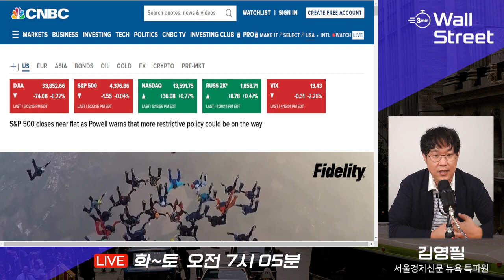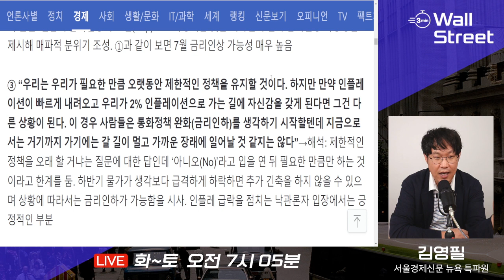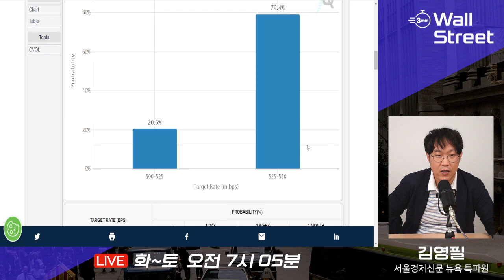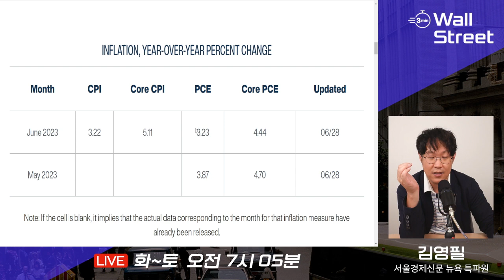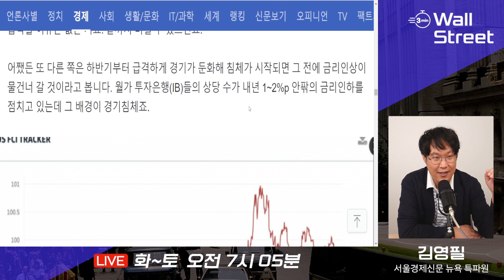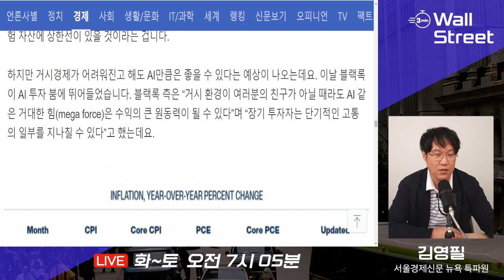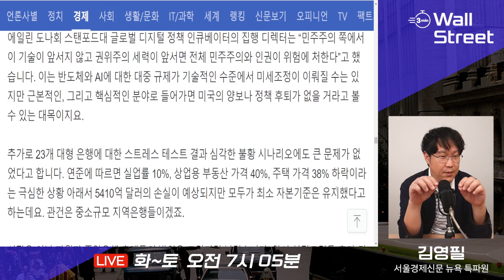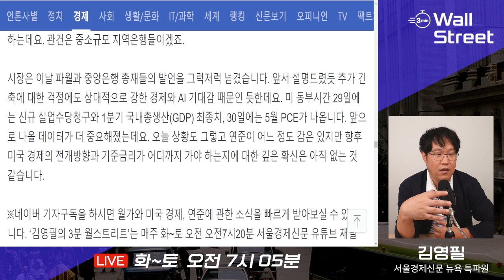파월 "통화 제한적 기간, 수준 부족"...블랙록 "AI는 메가 포스" [월가 분석 김영필의 3분 월스트리트]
제롬 파월 연방준비제도 의장이 유럽중앙은행(ECB) 포럼에서 통화정책이 충분히 제한적이지 않을 수 있다고 말을 좀 바꾸면서 제한적인 기간도 부족할 수 있다고 했습니다. 2회 연속 금리인상 가능성도 배제하지 않았는데요. 월가는 갸우뚱하고 있습니다. ECB 포럼 주요 내용과 기준금리, 증시 전망을 알아봅니다.

▶김영필의 3분 월스트리트 바로 보러 가기